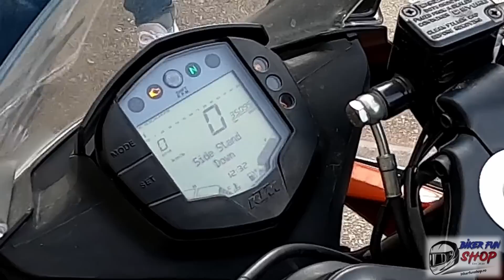CE CUMPARAM ? KTM RC 125 390 SUZUKI SV 650 1000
tare mult va multumesc de sustinere
Ma gasiti pe insta @flo.vl si gasiti content exclusiv si fete motocicliste din RO.
Ce recomand linie 2 ? A2 Honda Cbr 500 r ! WoW
Ce recomand linie 4 ?  Gsxr 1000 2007
Ce recomand v2 ? Cagiva Raptor 1000 wow
Ce recomand v4 ? Vfr sau Aprilia rsv4
Ce recomand a1 125? Ktm rc sau duke 125 locul 2 Honda cbr 125 model injectie si 3 Yzf. Restul sunt taboo : ))). Cb 125 etc.
Ce ulei folosesc ? Bardahl  (the best)15:50 vara la moto. Alternativa orice brand consacrat dar
nu Motul.

Trebuie resoftare dupa schimbare finalei (toba) daca pastrezi catalizatorul nu este obligatoriu
*strict de injectie vorbim.

Poti limita orice dar ca sa poti merge legal cu A2 sa nu depaseasca puterea initiala de 70kw